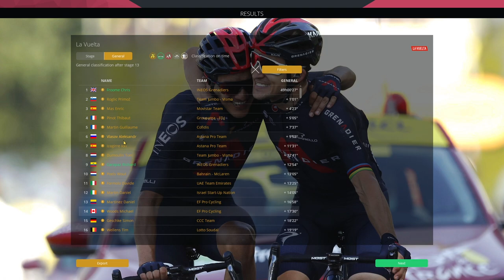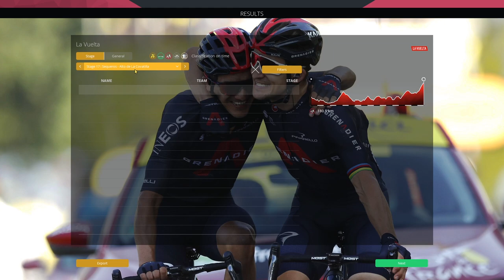2020 LA VUELTA Stage 13 | Muros - Mirador dé Ezaro | Pro Cycling Manager 2020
Final Grand Tour of the season as we move to Spain for La Vuelta a España ! With the Giro still going, the startlist finds a vast majority of riders that did the Tour, including runner up Primoz Roglic, as he'll face the wrath of Chris Froome's last ride with the Grenadiers !